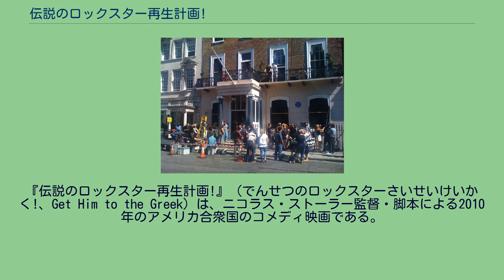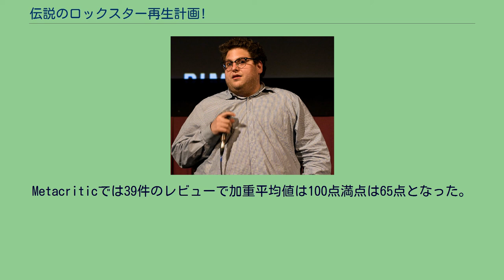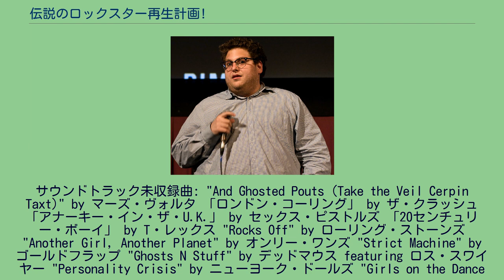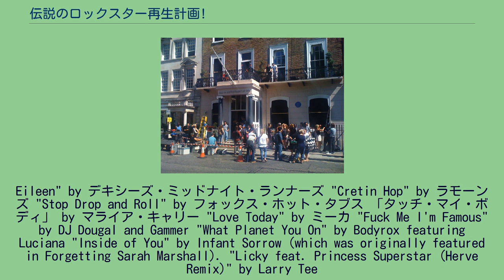伝説のロックスター再生計画!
ライル・ワークマンの作曲映画
『伝説のロックスター再生計画!』（でんせつのロックスターさいせいけいかく!、Get Him to the Greek）は、ニコラス・ストーラー監督・脚本による2010年のアメリカ合衆国のコメディ映画である。
ストーラーの2008年の映画『寝取られ男のラブ♂バカンス』のスピンオフ作品であり、同作よりジョナ・ヒルとラッセル・ブランドが再出演している。
ブランドは引き続いてアルダス・スノー役であるが、ヒルは新キャラクターのアーロン・グリーンを演じる。
ジョナ・ヒル（2010年5月） 『寝取られ男のラブ♂バカンス』の公開から1週間後、ユニバーサル・ピクチャーズは新作映画『Get Him to the Greek』の企画を発表し、ジョナ・ヒル、ラッセル・ブランド、ニコラス・ストーラー（監督・脚本）、ジャド・アパトー（製作）と契約した。
ロンドンのキャヴンディッシュ・スクエアでの撮影の様子。
ラッセル・ブランドは2008 MTV Video Music Awardsの発表準備の際、クリスティーナ・アギレラ、ピンク、ケイティ・ペリーらにカメオ出演の話を持ちかけた。
リハーサルは2009年4月27日より行われ、撮影は5月12日から始まった。
ニューヨーク、ラスベガス、ロサンゼルス、ロンドンでロケが行われた。
アパトーの作品がアメリカ以外で撮られるのはこれが初めてのことである。
トラファルガー広場での撮影中、ブランドは、通行人によって噴水に突き飛ばされた。
Rotten Tomatoesでは183件のレビューで73%が支持し、平均点は6.3/10となった。
Metacriticでは39件のレビューで加重平均値は100点満点は65点となった。
北米では公開初週末3日間で1757万955ドルを売り上げ、『シュレック フォーエバー』に次いで初登場2位となった。
イギリスは初週末に156万9556ポンドを売り上げ1位となった。
北米での累計興行収入は6097万74475ドルであり、音楽コメディ映画としては『スクール・オブ・ロック』に次ぐ記録となった。
サウンドトラック未収録曲: "And Ghosted Pouts (Take the Veil Cerpin Taxt)" by マーズ・ヴォルタ 「ロンドン・コーリング」 by ザ・クラッシュ 「アナーキー・イン・ザ・U.K.」 by セックス・ピストルズ 「20センチュリー・ボーイ」 by T・レックス "Rocks Off" by ローリング・ストーンズ "Another Girl, Another Planet" by オンリー・ワンズ "Strict Machine" by ゴールドフラップ "Ghosts N Stuff" by デッドマウス featuring ロス・スワイヤー "Personality Crisis" by ニューヨーク・ドールズ "Girls on the Dance Floor" by ファーイースト・ムーヴメント "Come on
Eileen" by デキシーズ・ミッドナイト・ランナーズ "Cretin Hop" by ラモーンズ "Stop Drop and Roll" by フォックス・ホット・タブス 「タッチ・マイ・ボディ」 by マライア・キャリー "Love Today" by ミーカ "Fuck Me I'm Famous" by DJ Dougal and Gammer "What Planet You On" by Bodyrox featuring Luciana "Inside of You" by Infant Sorrow (which was originally featured in Forgetting Sarah Marshall). "Licky feat. Princess Superstar (Herve Remix)" by Larry Tee